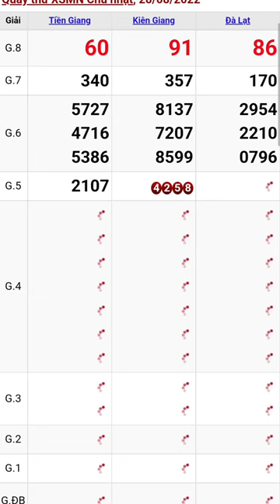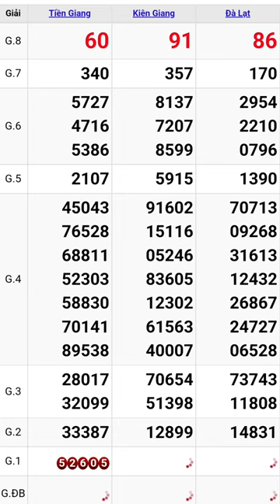Quay thử xổ số miền nam hôm nay chủ nhật ngày 28/8/2022 #2 tiền giang - kiên giang - đà lạt